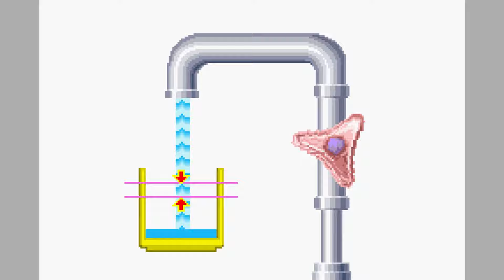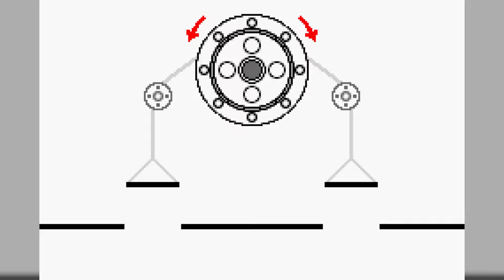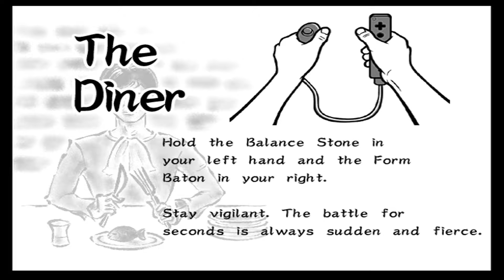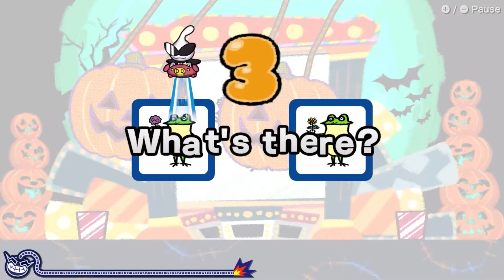Evolution of Orblulon in WarioWare Series (2003-2021)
This video shows off the Evolution of Orbulon Story games in the WarioWare Series!

00:00 - WarioWare, Inc.: Mega Microgames!
04:39 - WarioWare: Twisted!
09:47 - WarioWare: Smooth Moves
14:04 - WarioWare: D.I.Y.
17:13 - WarioWare Gold
22:23 - WarioWare: Get It Together!